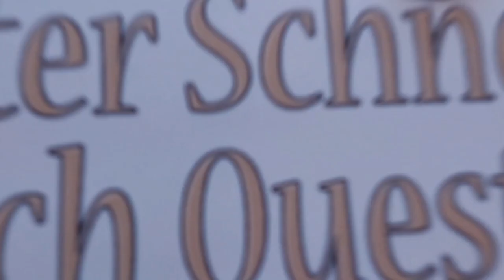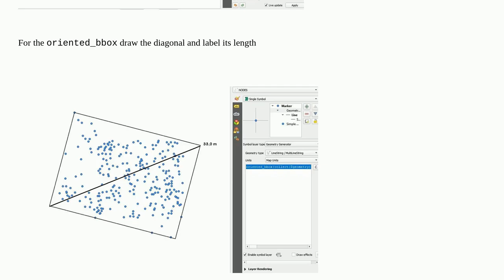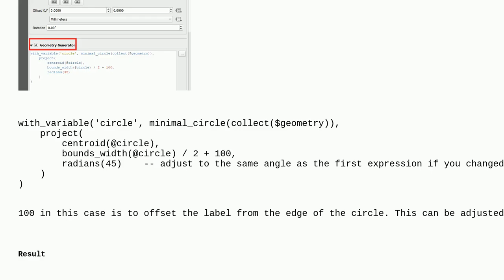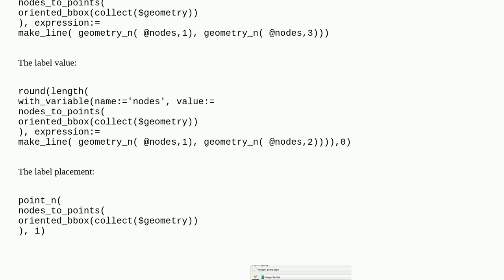Gis: Drawing radius for minimal_circle and diagonal for oriented_bbox in QGIS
Drawing radius for minimal_circle and diagonal for oriented_bbox in QGIS

A special thanks goes out to the community

  labeling geometry-generator qgis